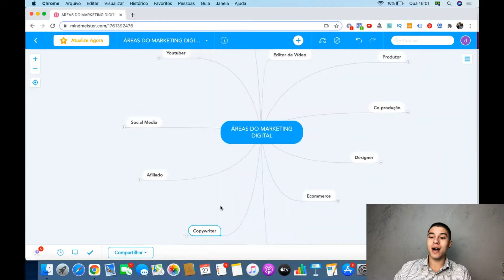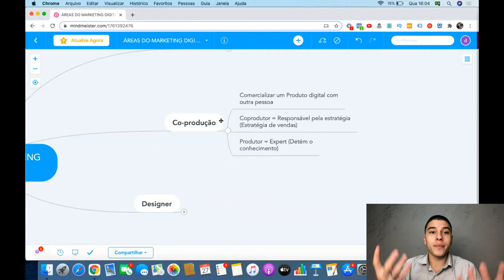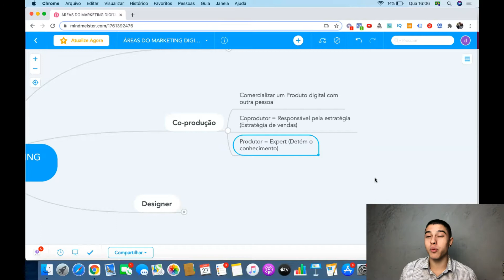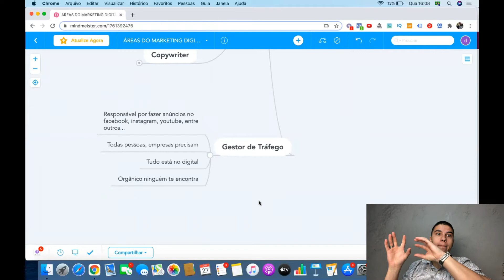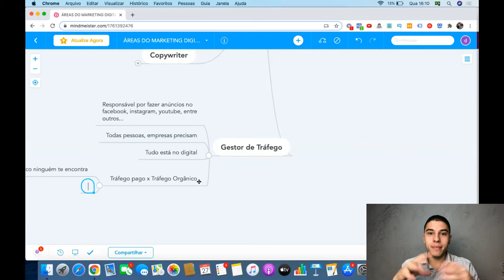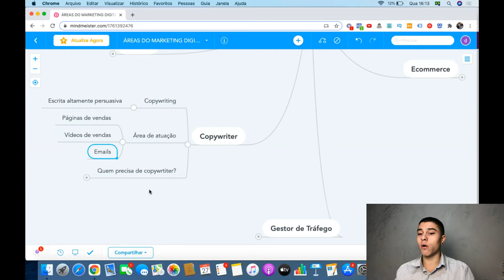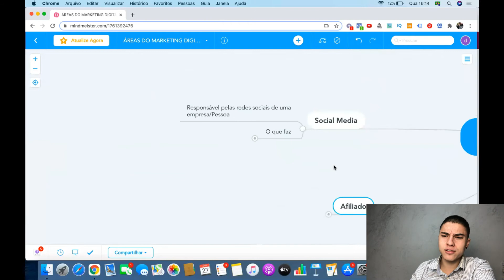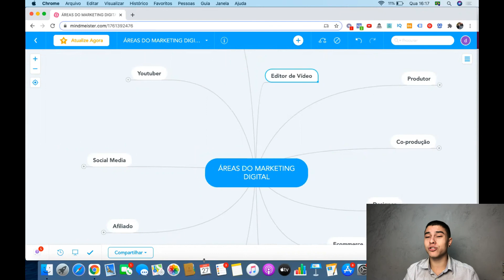Como Começar no Marketing Digital em 2021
Falai galera beleza?

Ta querendo começar no marketing digital em 2021, e ganhar muito dinheiro através da internet.

Você precisa assistir esse vídeo até o final...

A verdade é que pra você ganhar dinheiro na internet, pode ser através de dropshipping, sendo copywritter, fazendo lançamentos, sendo produtor, afiliado... enfim, as meneiras são infinitas, mas o que todas elas tem em comum é: Você vai precisar sem consistente, determinado e ter MUITO sangue no olho pra superar todos os desafios que você vai encontrar.

Se você gosta de conteúdo relacionado a empreendedorismo, como ganhar dinheiro na internet, marketing digital, dropshipping, tráfego pago, ecommerce, vendas e qualquer coisa relacionada a ganhar dinheiro, me segue no instagram: @segredosdoecom que lá eu posto conteúdo todos os dias!